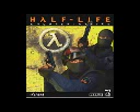personal injury lawyer